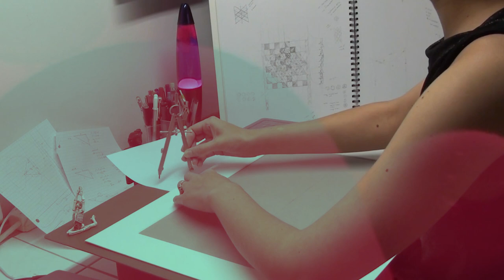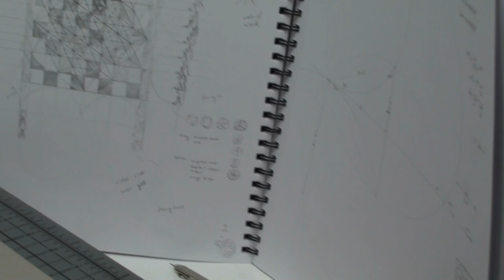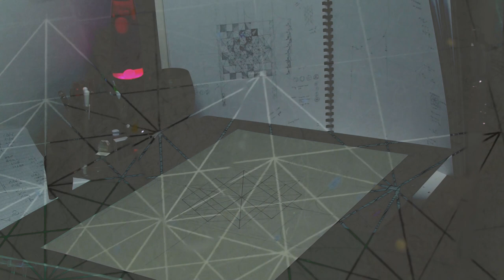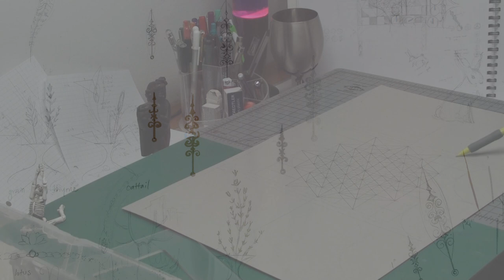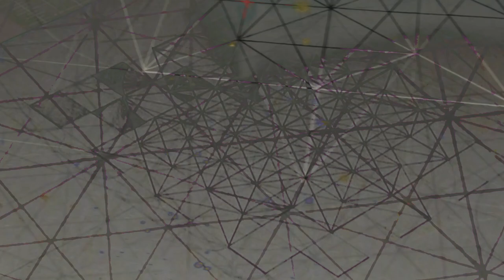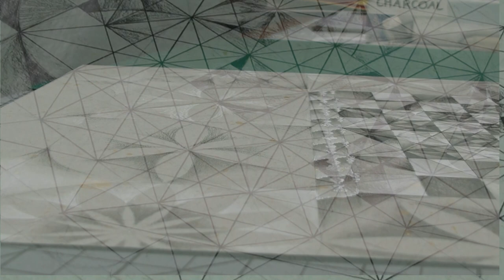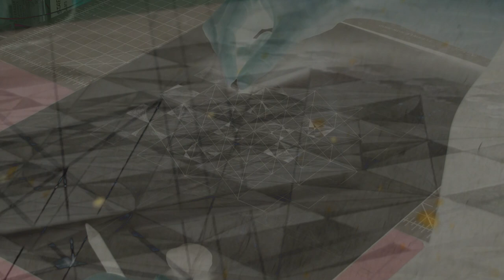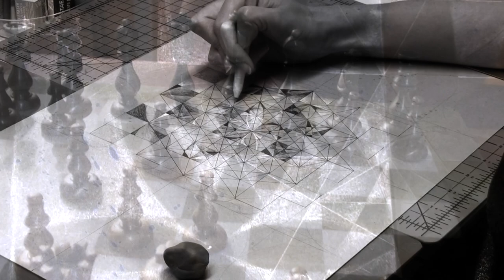KEEPING SCORE : Sacred Geometry Drawing Process to Film Scores